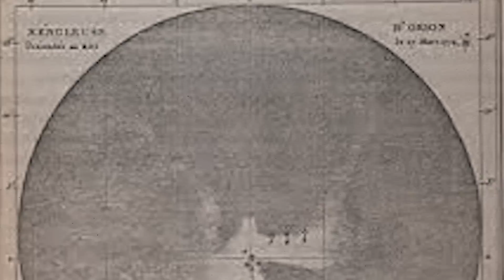Scientists Reveal Jupiter Is NOT What We're Being Told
Decades of Jupiter observations have revealed something strange! People of all ages and from all parts of the world are fascinated and enthralled by the science of astronomy. People have an insatiable desire for learning more about the universe, making space documentaries sure-fire rating winners. But, not all myths about the universe are real. You've probably heard the tale of how Jupiter, the largest planet in the solar system, serves as our ostensible valiant protector. Without Jupiter, asteroids and comets would repeatedly strike the Earth, making it completely uninhabitable.